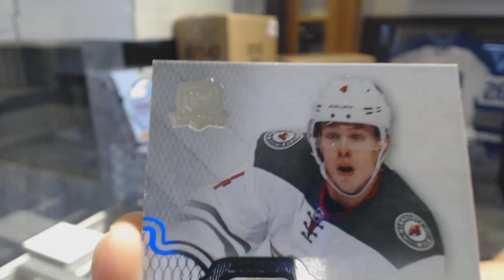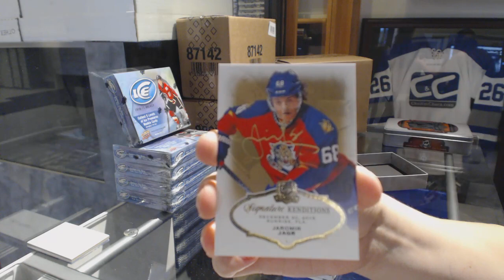Ovi08's 16-17 Upper Deck The Cup Hockey Box Break